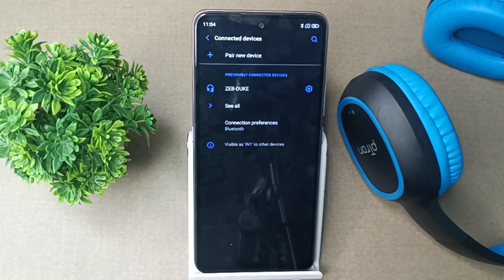How to connect Bluetooth headphones in your phone in Maicromex in 1